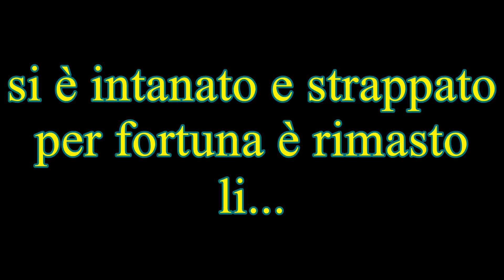pesca sub : un tramonto di fuoco, spearfishing settembre 2018